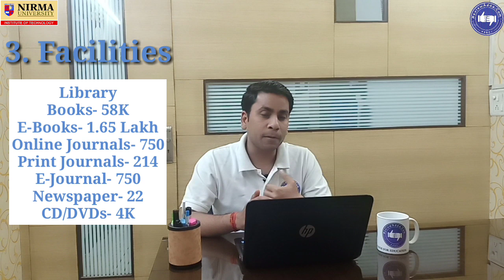NIRMA UNIVERSITY Ahmedabad (2020) -College Review | Admission | Campus | Hostel | Fee |by ReviewAdda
Nirma University (NU) is a private university in Ahmedabad stated in 2003 by Shri Karsanbhai K. Patel.

Nirma University B.Tech Admissions 2019 Programmes Offered Chemical Engineering, Civil Engineering, Computer Science and Engineering, Electrical Engineering, Electronics & Communication Engineering, Instrumentation & Control Engineering, Mechanical Engineering.

Nirma University Fees for B.Tech Admissions: 1,81,000/- per annum

Nirma University campus size around 115 acres located at Ahmedabad city, on the Sarkhej-Gandhinagar Highway.

Nirma University students herein are required to stay in the hostel throughout the duration of the programme. Any student having an exceptional case can be granted permission to stay outside the hostel.

Nirma University Hostel Fees with Internet Charges (Non AC Room): INR 50,000/- per annum and Mess Charges: INR 33,000/- per annum.

NIRMA University Placement for B.Tech There has been a considerable increase in the average package which has increased from INR 4.5 lakhs p.a. last year to INR 5.7 lakhs p.a. this year. The median salary has also swelled from INR 5.5 lakhs p.a. to INR 8 lakhs p.a. this year.

This is our 23rd video from Top 100 engineering College series Reviews and rating and you can check our previous video from a click on this

Created by: Dhvaj Kumar Kasana
Edited by: Ziaul Haque
Directed by: Rahul Jain & Prateek Kr Bhowmick
Uploaded by: ReviewAdda.Com
Career Expert: Arun Kumar